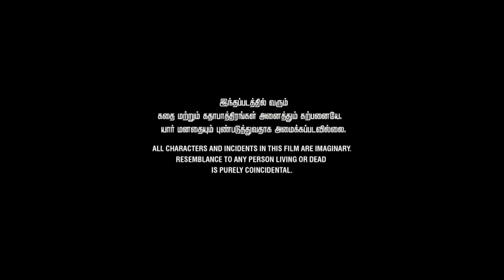summer sothanaigal 🔥 t.v.v.productions